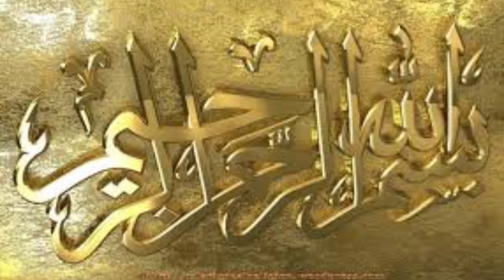Knowledge vs understanding | Edtalks | why Understanding is necessory?